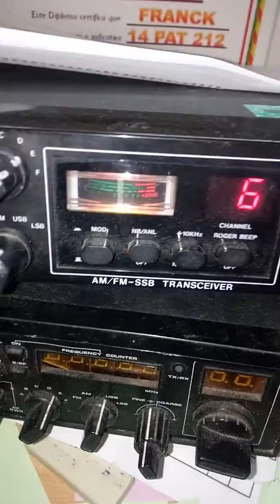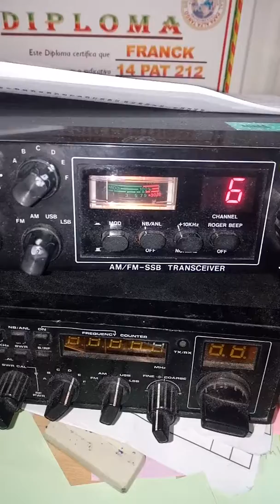Essai radio problème modulation